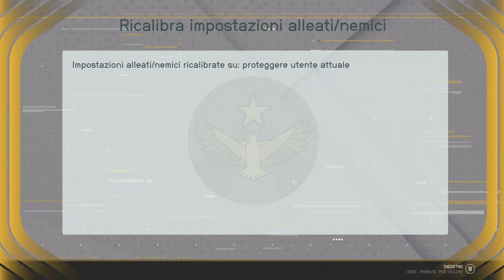Starfield ITA #19 - Il Nido Vuoto - Astrale NG++ - Gameplay Walkthrough No Commentary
Inizi un nuovo viaggio in un nuovo universo, dove ti fermerai per il resto della tua vita. Visiti di nuovo il padre di Sam Coe sul suo pianeta natale.

Gameplay walkthrough completo di Starfield (NG++) in 4K ULTRA HD e 60 FPS in italiano, senza commento.

🕹️ Capitoli:
00:00:00 | Il Nido Vuoto - Parla con Sam Coe
00:02:00 | Il Nido Vuoto - Akila City
00:23:25 | Il Nido Vuoto - Prendi il Manufatto
00:54:13 | Il Nido Vuoto - Aggiungi il Manufatto